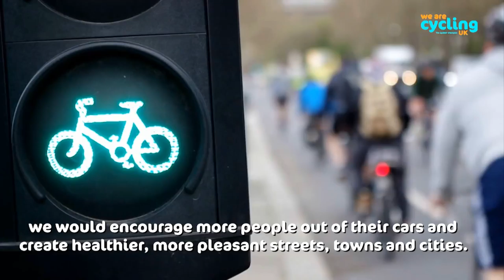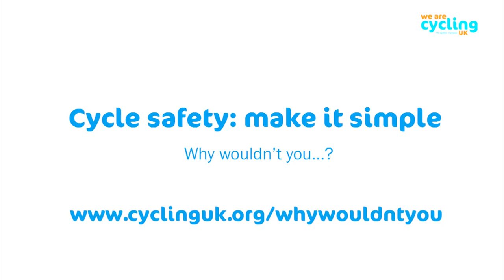Why wouldn't you make cycle safety simple | Cycling UK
Cycling UK wants more people to be able to cycle, more safely. We've released a report that sets out how to improve cycle safety, so we can get more people out cycling and make it safer for those already cycling.

We need the Government to listen to our simple recommendations for how they can make changes to make cycling safer. We are asking the Government and the public, one important question - why wouldn't you implement them?

Check out the Cycling UK website for more wheelie handy advice and the latest news